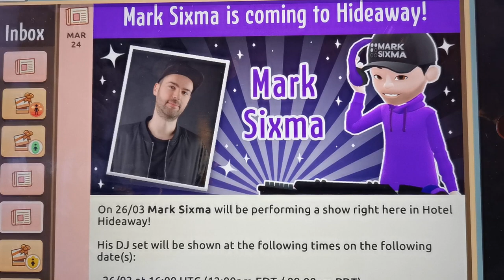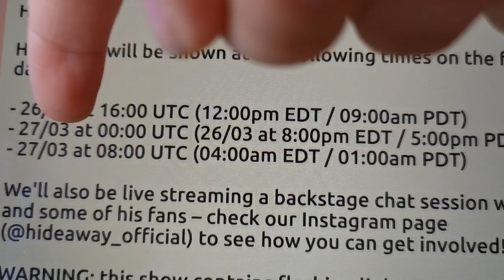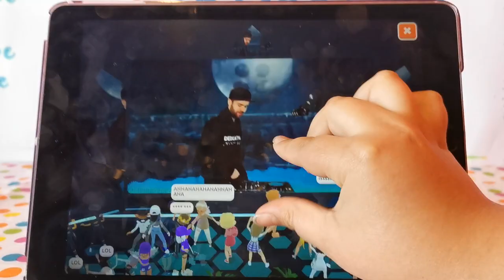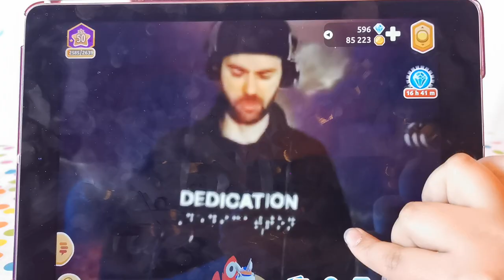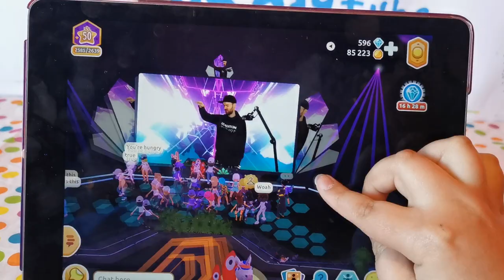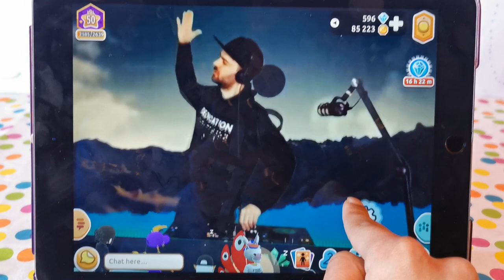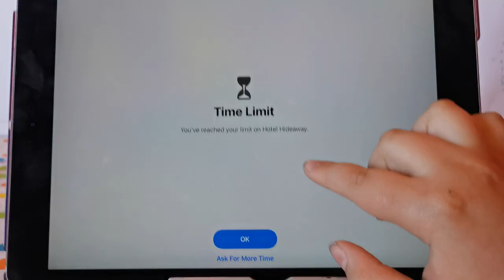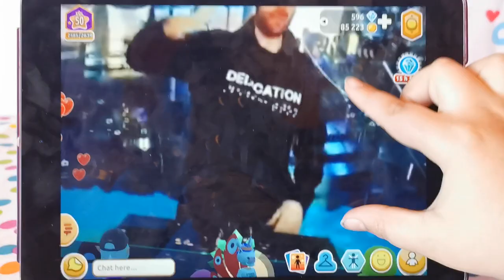Hotel Hideaway Concert With Mark Sixma, Even met HH Staff! 2021 Full concert experience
Hotel Hideaway with Mark Sixma, Concert experience and found HH Staff, full concert